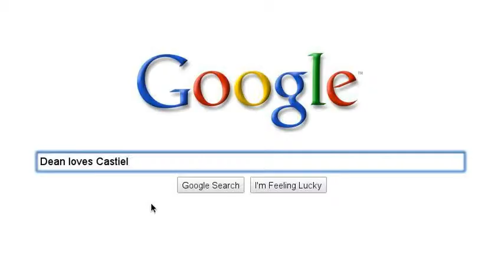Supernatural FTW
Yeah everyone else did it, so I thought I would. :3